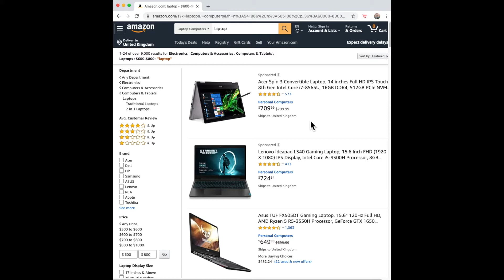Right-click on Amazon products to immediately create comparison tables - Free Chrome extension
Constantly alternating browser windows with Amazon products to choose one is a waste of time. With this completely FREE Chrome extension you can right-click them and send to a single-page comparison table with price, ratings, size, weight side-to-side: